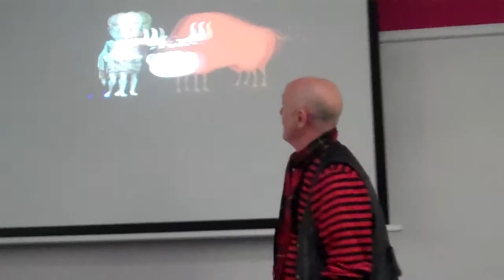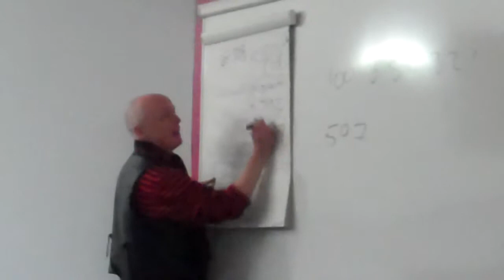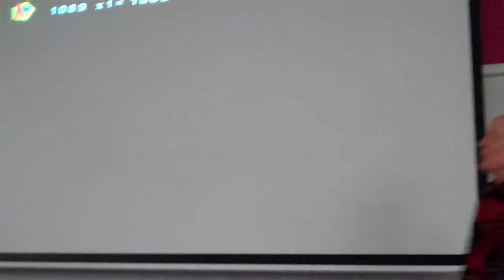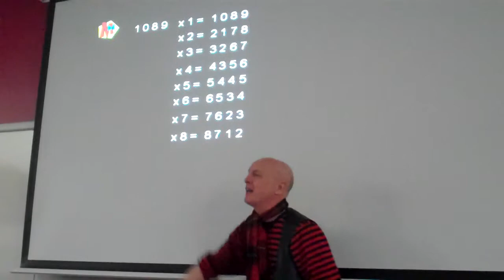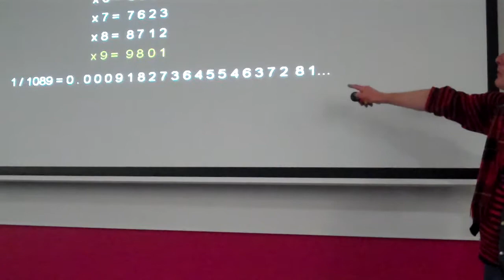Math Tricks with Kjartan Poskitt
Khiyali and Aravinda of INT go to Kjartan Poskitt's talk in London, where he preforms some interesting maths tricks...